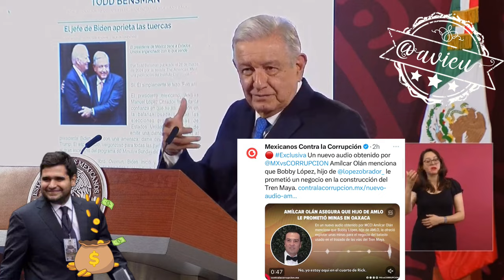Gonzalo López Beltrán, es incapaz de cometer un acto de corrupción: AMLO® 🦆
Gonzalo López Beltrán, es lo opuesto a Loret de Mola, es incapaz de cometer un acto de corrupción, si tienen pruebas que presenten la denuncia a la Fiscalía: AMLO® 🦆